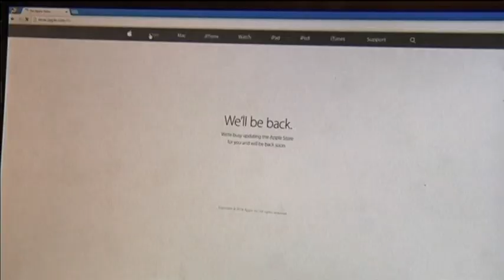Russian Ruble Crisis: Luxury Moscow boutiques raise prices over Kremlin currency collapse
Some of Moscow's high-end shops have closed to allow staff to remove luxury items from the display and change price tags after the ruble’s record fall in value against the dollar and the euro.